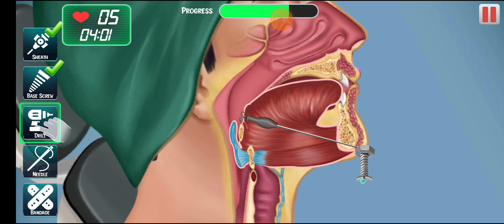neck tritment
🙏🙏🙏 JAY JAGANNATH 🙏🙏🙏